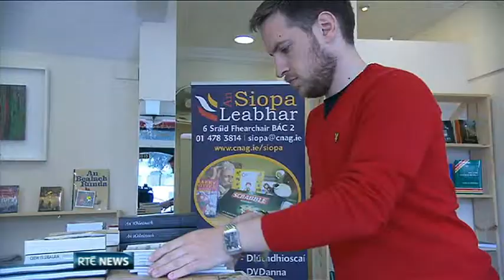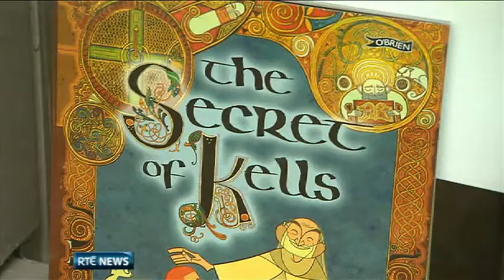The Hay Literature Festival comes to Kells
The Hay Festival of Literature and Arts is visiting Kells this weekend.